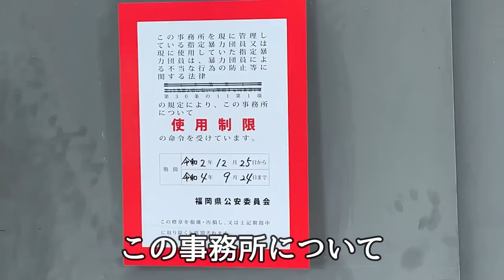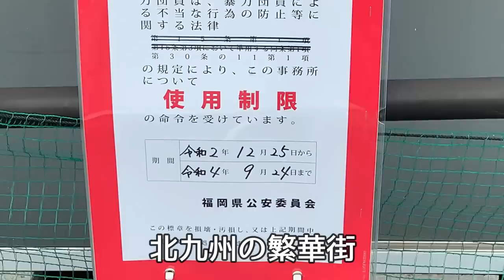工藤會事務所に行ってみた（※直接行ってるわけじゃないです）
※直接行ってるわけじゃないです

SUZURIでグッズ販売を始めました。

Lineスタンプが出たよ

懲役太郎の本が出ました

投稿前無編集動画、YouTubeに上げられない限定動画などを更新しているファンボックス

お仕事のメールはこちらまで